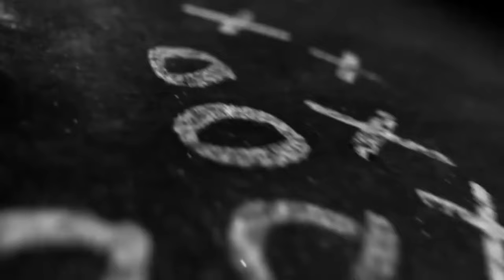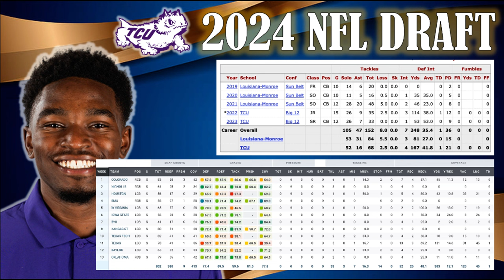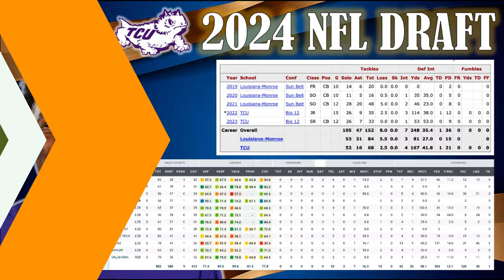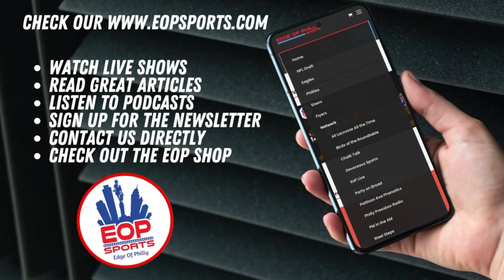Josh Newton Draft Profile I 2024 NFL Draft Scouting Report & Analysis